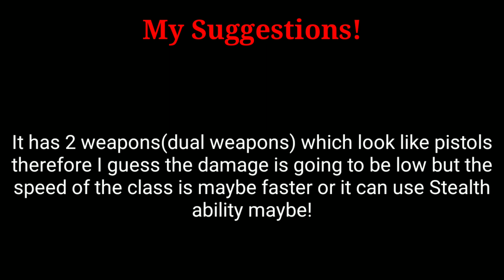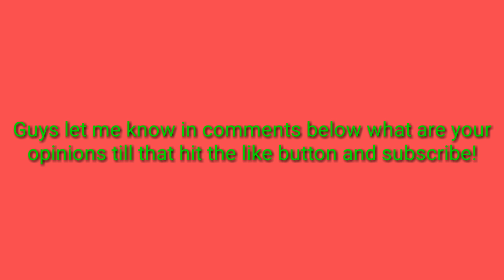New Class With Dual Weapons In MODERN COMBAT 5 XXII UPDATE | XXII update Sneak peek new class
so guys the wait is over, new class will be here with xxii update in mc5 having dual weapons which look like pistols which is already in mcvs (revolv) so check it out and share with you mates!

- Like for more quality content!

*Pls* *Press* *The* *Bell* *Icon*

-IGN- RecklessKiller(PubgM) and b2bc355(mc5)

Credits